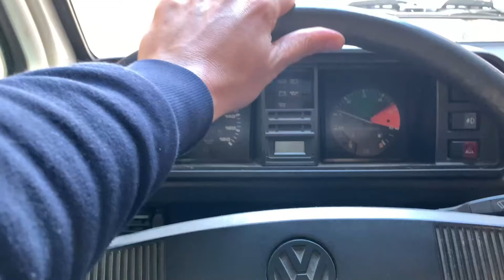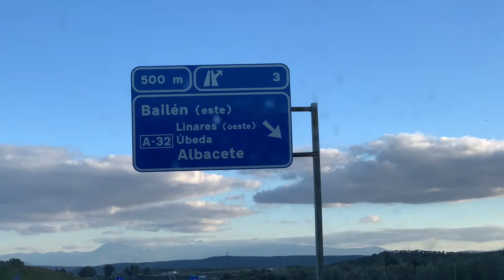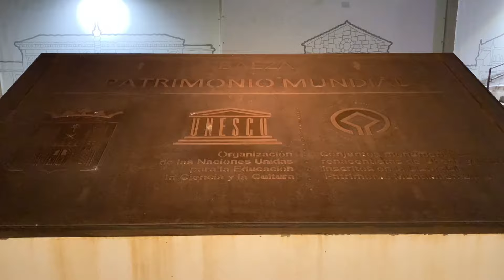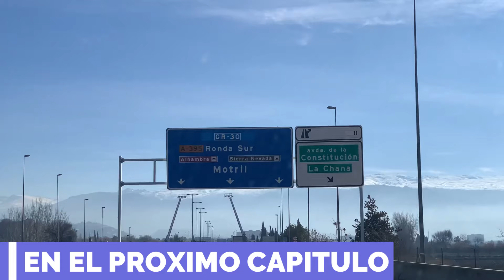RUTA por ANDALUCIA en FURGONETA CAMPER | Ep.1 JAEN ESPAÑA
Ruta en furgoneta camper por Andalucía: Explorando la provincia de Jaén y sus rincones mágicos; Súbete a nuestra furgoneta camper y acompáñanos en un apasionante recorrido por la región de Andalucía, en este episodio nos vamos por la bella provincia de Jaén. En este video, te mostraremos los rincones mágicos de este destino, desde Baños de la Encina uno de los pueblos mas bonitos de España hasta Baeza Patrimonio Mundial por la UNESCO.